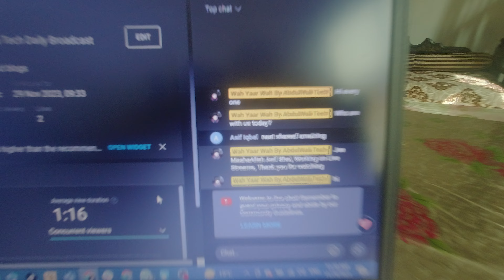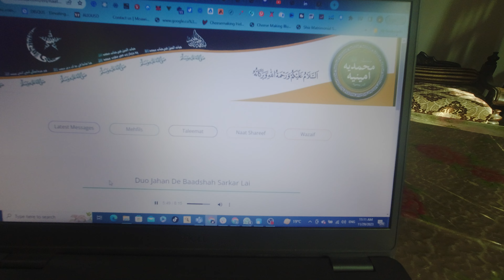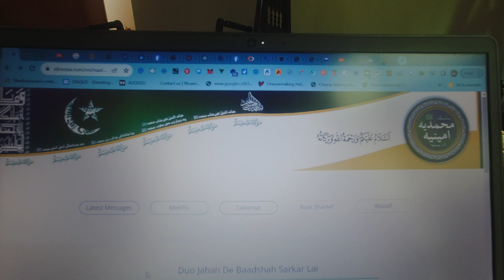Daily Live Stream | Please let us know what time you want us to Stream Daily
Please go to our live stream section to watch our previous Live Streams.

Idreesia
live stream
live stream watch time count
i made a millionaire to stream in only deadly places
how to stream on youtube obs studio 2022 free
how to stream on youtube with obs studio
how to stream on youtube with obs
how to stream to youtube with obs [2023]